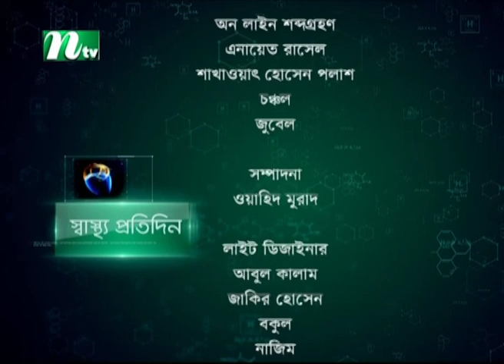শিশুদের সম সাময়িক স্বাস্থ্য সমস্যায় কী করণীয়? ডা. কামরুজ্জামান কামরুলের পরামর্শ। EP 4534.Health show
Shastho Protidin | স্বাস্থ্য প্রতিদিন | শিশুদের সম সাময়িক স্বাস্থ্য সমস্যায় কী করণীয়? ডা. কামরুজ্জামান কামরুলের পরামর্শ | Advised by Dr.Kamrujjaman Kamrul  | Presented by Dr. Muna Tahsin | Produced by NTV | Country: Bangladesh.